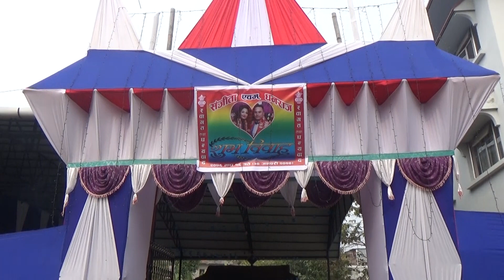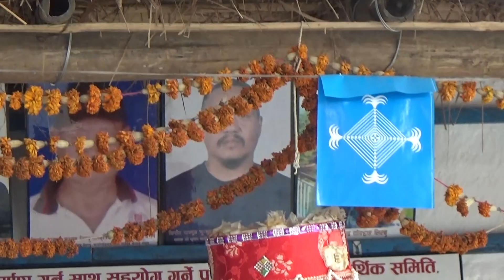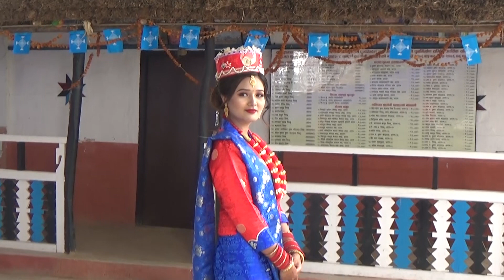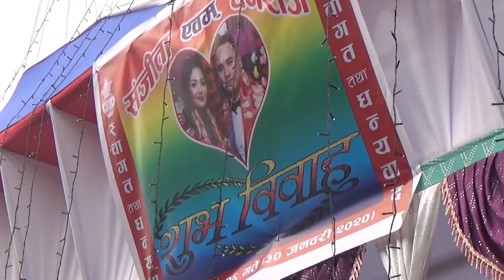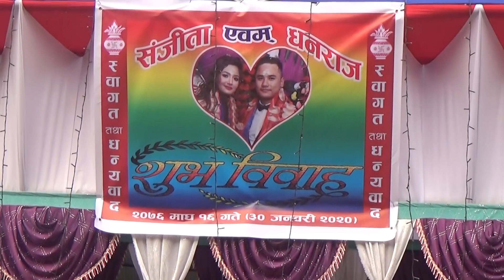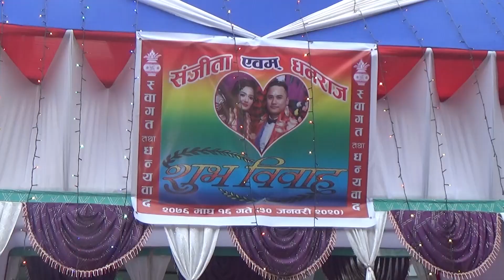Sanjeeta weds Dhanraj full video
this video is traditional Goley Tamang wedding in east nepal held in Dharan . and there are some songs added in this video if there is any issue regarding copyright please send me message before hitting strike . thank you